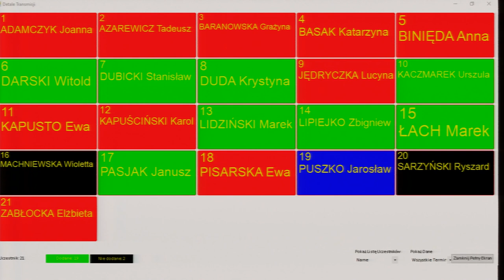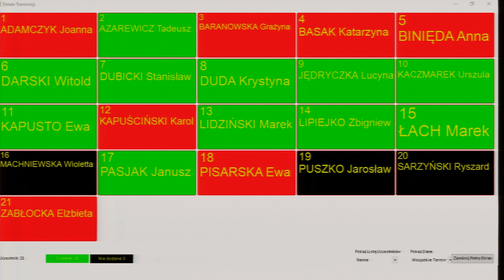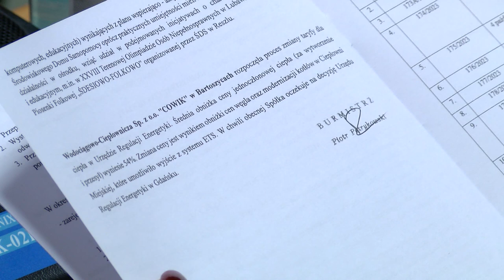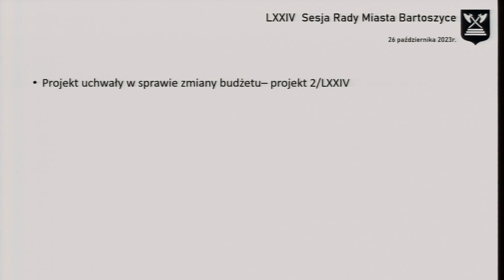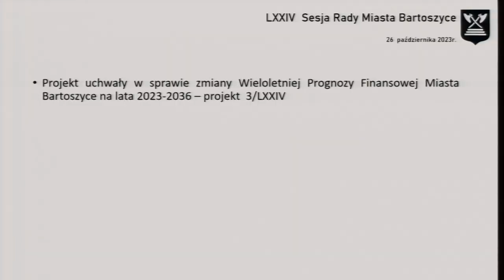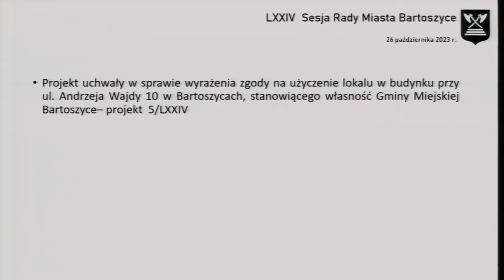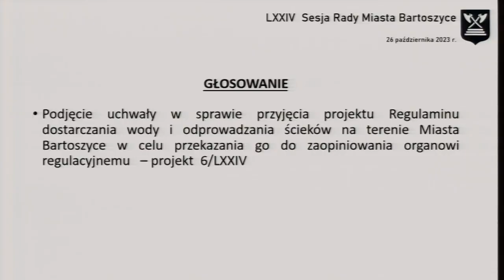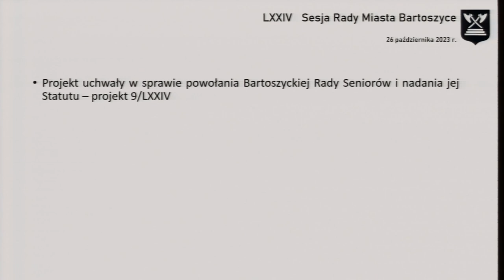LXXIV sesja Rady Miasta Bartoszyce z dn. 26.10.2023 r.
LXXIV sesja Rady Miasta Bartoszyce